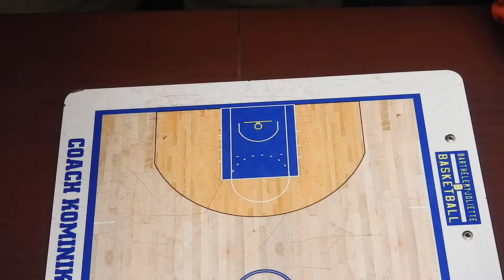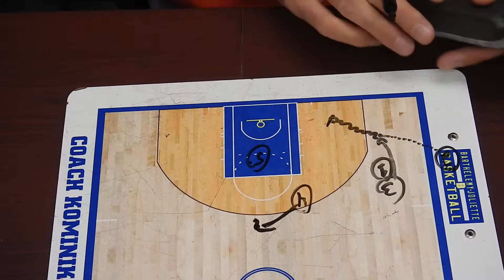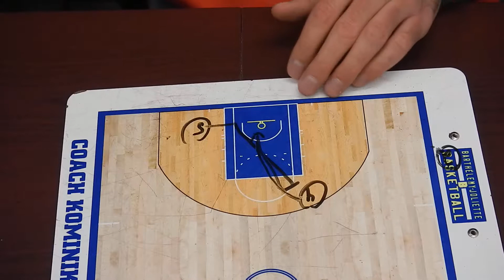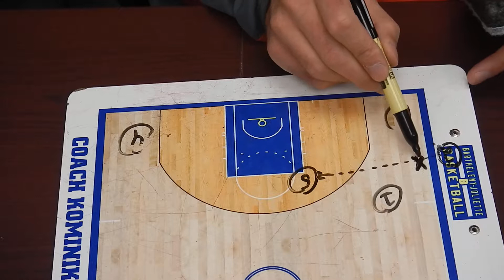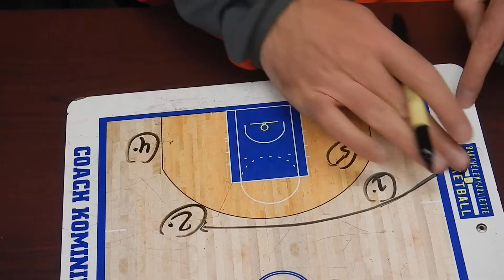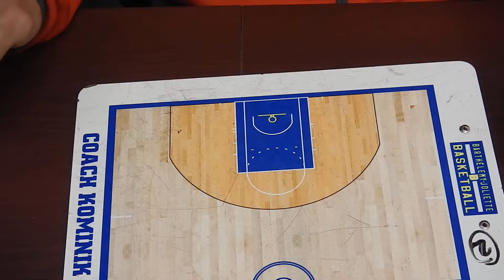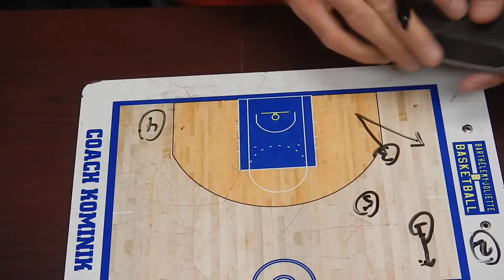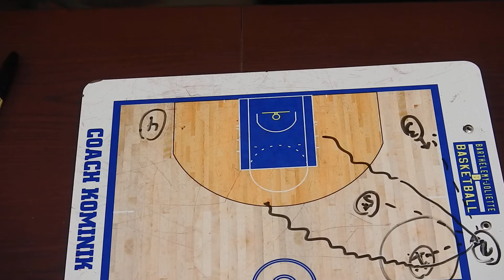SORTIE DE BALLE CÔTÉ EN ZONE OFFENSIVE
Deux scénarios sont expliqués dans cette vidéo:

1) la sortie se fait entre le coin et la 3 pt

2) la sortie se fait entre la 3pt et le milieu de terrain (à 6:50 de la vidéo)